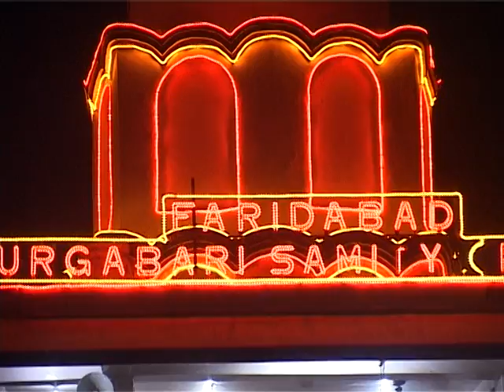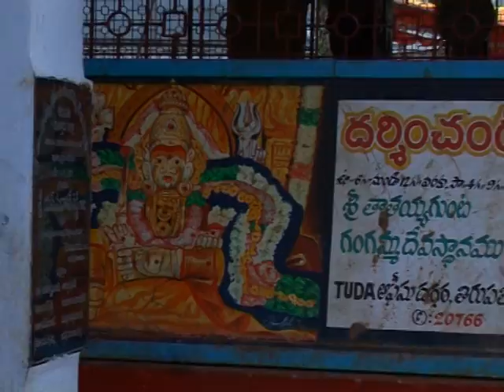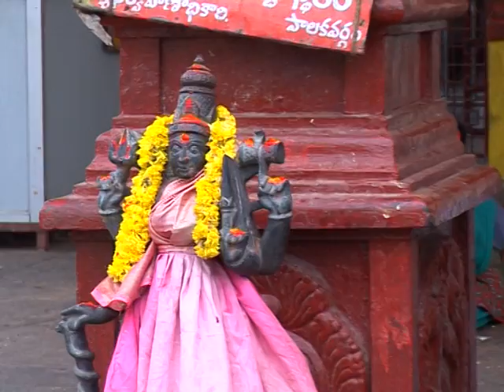Om Lalitayee Namah - Ma Vaishno Devi - Jaap - Hindi Devotional Songs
Soothe your soul with this devotional Jaap dedicated to Ma Vaishno Devi. Explore Indian temples and get darshan right from your computer screen.